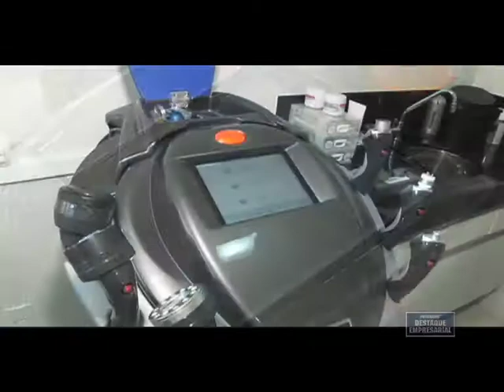Destaque Empresarial - Age Laser Dica Triactive - 04/05/2013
Destaque Empresarial Age Laser  Dica Triactive